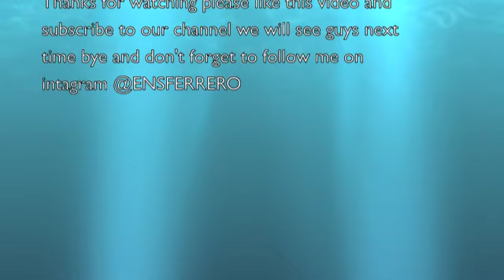Disney Crush N Gusher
This ride was so fast it was from the water parks hope you liked it.